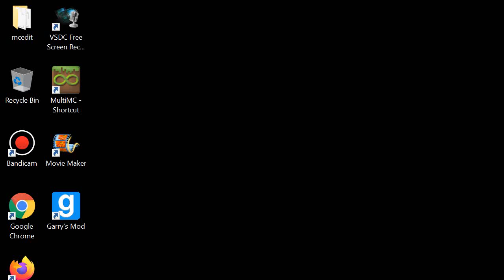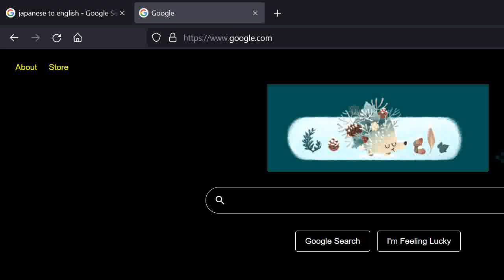Gmod Massacres of Prisoners - Kill Count: 23,976